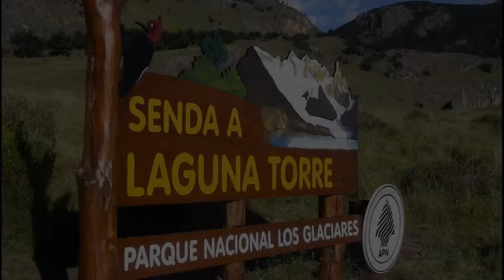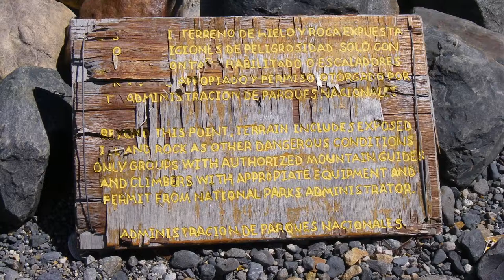laguna torre - patagonia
hiking to laguna torre near el chalten patagonia meeting an aggressive zorro